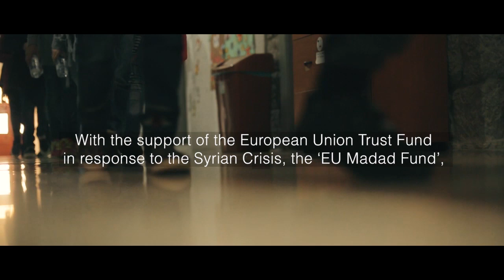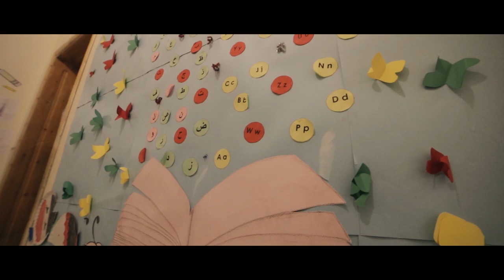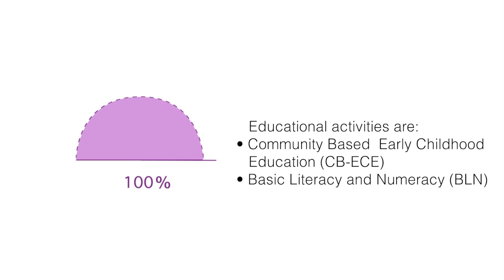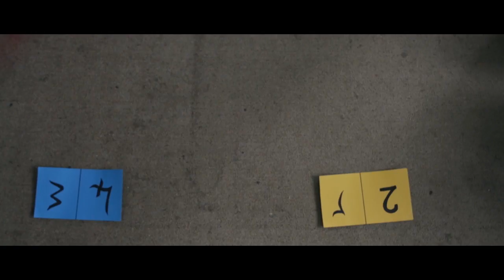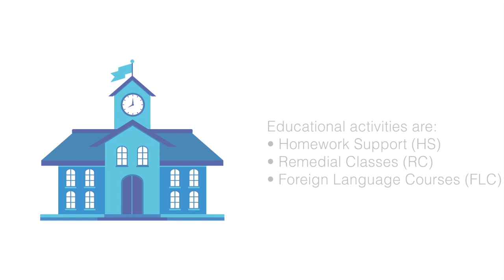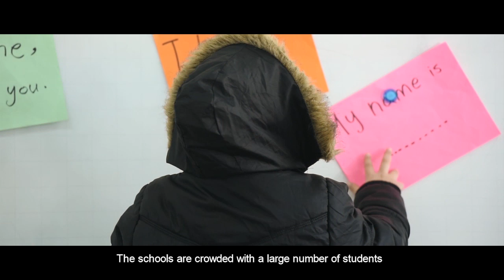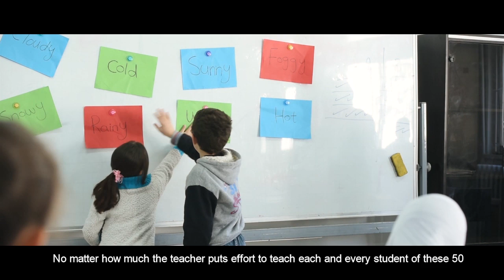Back to the Future Project Documentary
The project aims to improve vulnerable Lebanese and Syrian refugee children’s access to and retention in public formal education as well as in Non-Formal Education (NFE) programmes, enhance the quality of education, in order to define and use child-centred teaching and learning approaches and strengthen the Ministry of Education and Higher Education and more widely the public education system in Lebanon.